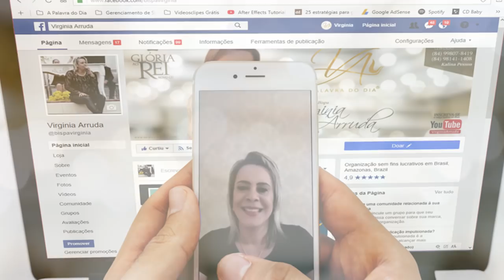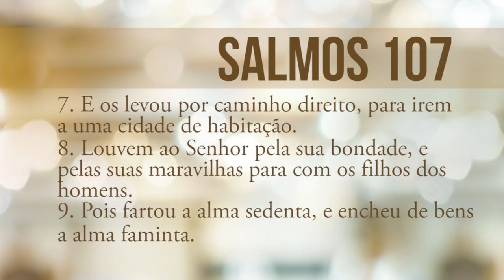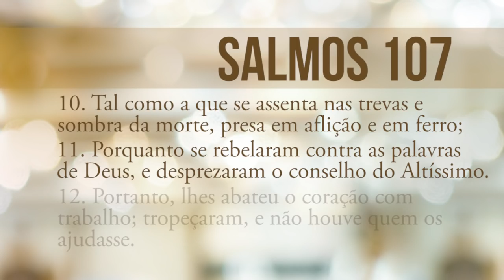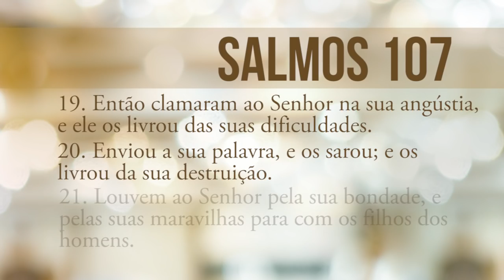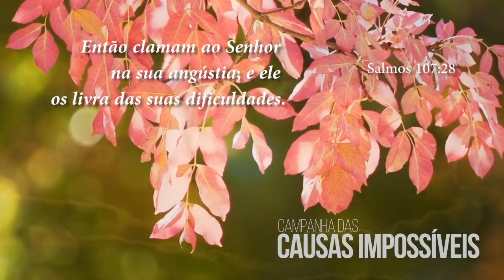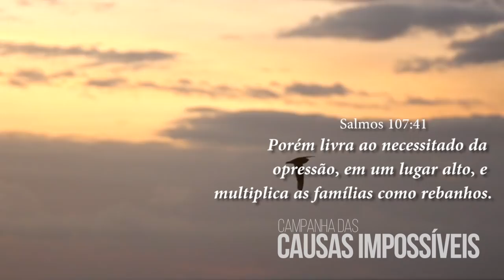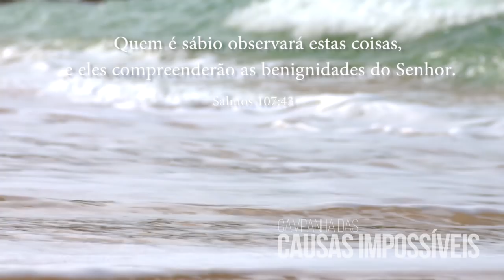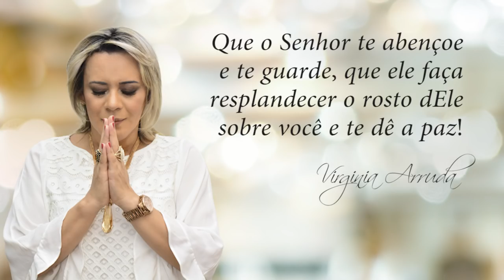A Palavra do Dia - 07 de Dezembro de 2017 | Bispa Virginia Arruda